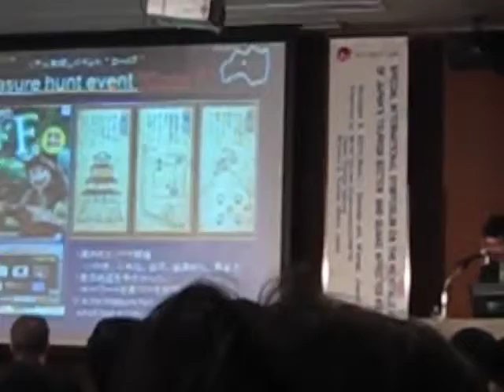究極のノイズ除去（仮）Sample03：室内騒音とフラッシュ音／シャッター音→除去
講演中、カメラマンによるフラッシュとシャッター音
から、「室内騒音とフラッシュ音／シャッター音」を除去／低減してみました。

です。